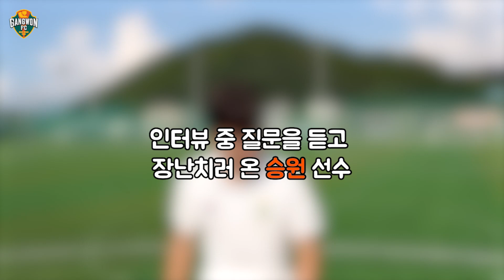[CU ON-AIR] 일일 선생님이 된 승원&광현 | 축구클리닉 현장 스케치📷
03즈 형아미 폭발!
축구클리닉 일일 선생님이 된 승원&광현🧡
승원을 삐치게 한 유소년 친구의 솔직한 답변은?😜

✔제작 : CU 7기 원화·예린